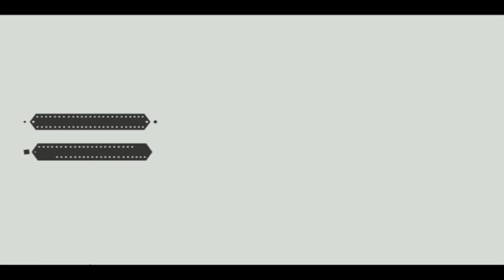PROFETAS HD DOM 29 BLOK 3